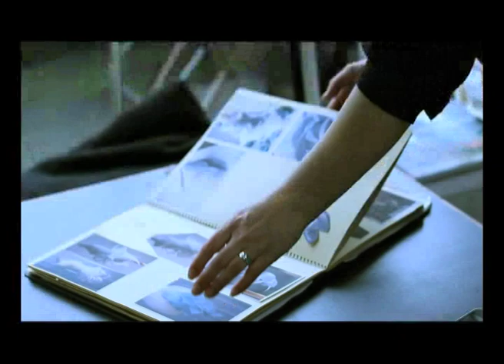ROKOKO-MANIA: INTERVIEW MED ANNE DAMGAARD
Modedesigner Anne Damgaard har skabt værket "Melankolyst" specielt til udstillingen Rokoko-mania, der vises på Designmuseum Danmark fra 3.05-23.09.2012. Her fortæller hun om inspiration og proces.

Film: Mie Guldborg